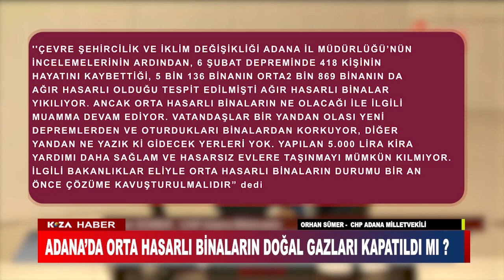ADANA’DA ORTA HASARLI BİNALARIN DOGAL GAZLARI KAPATILDI MI ?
CHP ADANA MİLLETVEKİLİ  ORHAN SÜMER, “ADANA’DA ORTA HASARLI BİNALARDA OTURMAYA DEVAM ETMEK ZORUNDA KALAN VATANDAŞLARIN DOĞALGAZLARININ İLGİLİ MAKAM TALİMATIYLA HABERSİZCE KESİLMESİ KONUSUNU, YAZILI SORU ÖNERGESİ VEREREK TÜRKİYE BÜYÜK MİLLET MECLİSİ GÜNDEMİNE TAŞIDI GÜNDEMİNE TAŞIDI